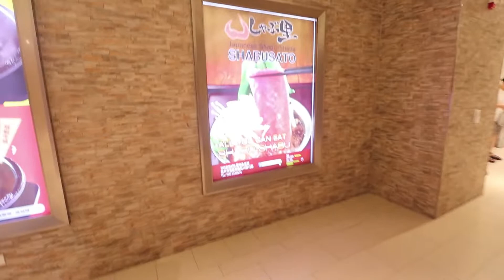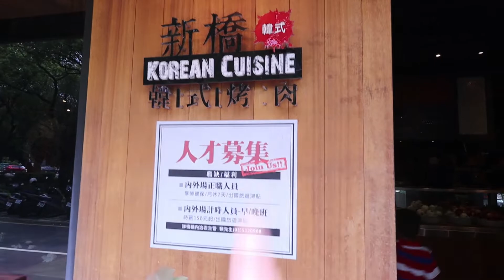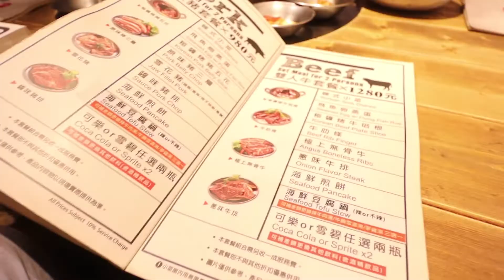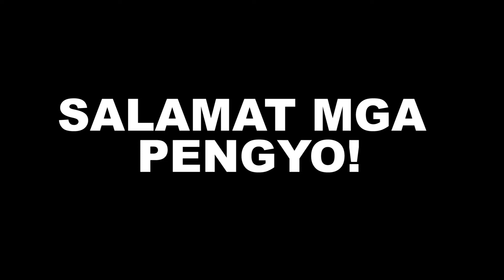KOREAN FOOD IN TAIWAN | VLOG #56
meron nanaman tayong nadiscover mga pengyo na KOREAN FOOD sa Taiwan madali lang siya mapuntahan mga pengyo kung pamilya kayo sa hsinchu circle at doon sa may circle makikita niyo ang steak house doon at sa street nun mismo derederetcho lang kayo mga pengyo at makikita niyo na ang name ng restaurant nitong korean food is korean cuisine sorry kc dko nakuha ung address nila after nmin lumabas so i decided na sabihin nlng sa inyo SALAMAT sa mainit na wlang sawang suporta mga pengyo! tuloy2 lang tayo!